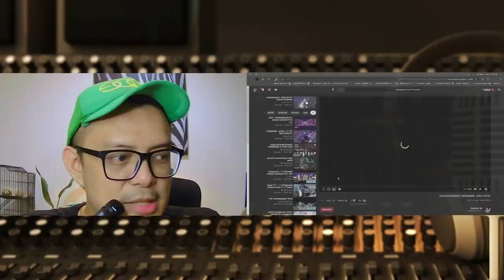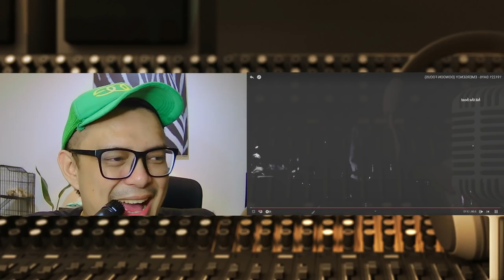DAY6 - EMERGENCY (FOCUS CAM) | SOUND ENGINEER REACT